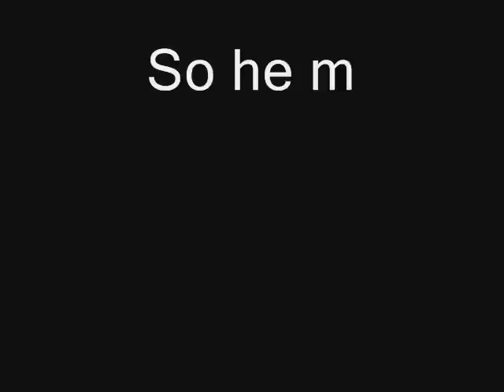Sonic Chronicles (Redone) Episode 2